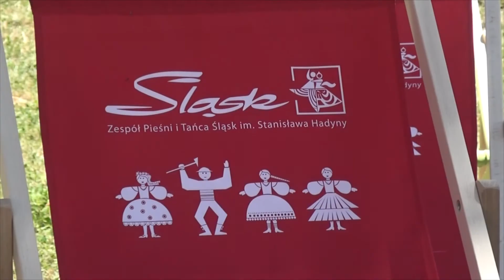Święto Śląska z Radiem Katowice. 1.07.2017.